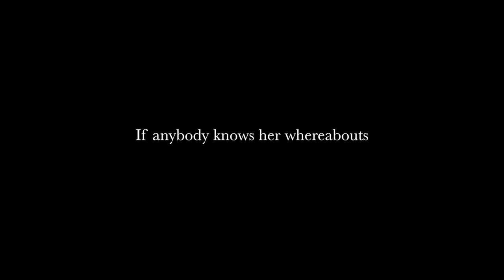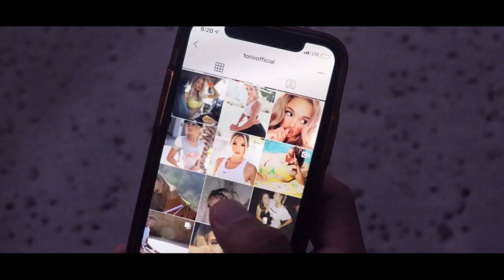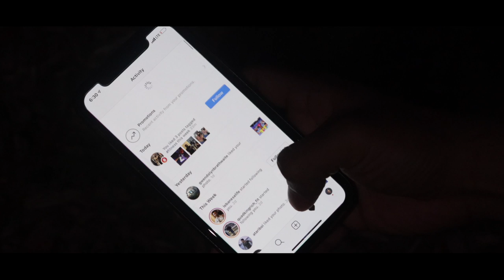Tori V - John Doe (Official Music Video)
Official music video by Tori V performing “John Doe."

Official ‘John Doe’ Lyrics

Treading in your hands
Slipped right through your fingers
For you guess I'm to advanced
Wanna play a game
A game called Tori says
Play it my way you have no choice
Now this is what I say

I wanna freak when I freak out
I want the truth I want it now
Where did you put my sanity

John Doe played a game that brought him to his shame
He let his ink bleed everywhere but no one knew his name
Now he weeps in aw his poor soul had to go
I now remain a legend but he still remains John Doe

Treading in my hands
Placed you on a pedestal
But fell right through your plan
Took advantage of me
Faked a prodigy
I'm sure you're here listening
God does see everything
Everything everything is fake
Fake fake fake fake sorry

You say my cuisine is fine
Dreamt of my own wings to fly
Truth be told like Hennessy
Now becomes your misery